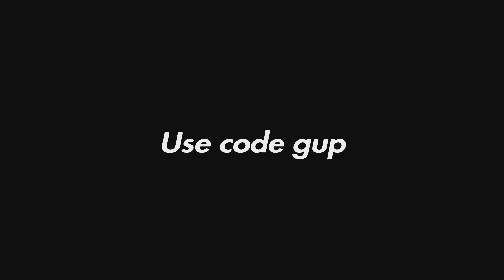The greatest Fortnite prodigy becomes the SMOOTHEST and best MW3 Player on Console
2024 - playboi carti prod kanye oji earl